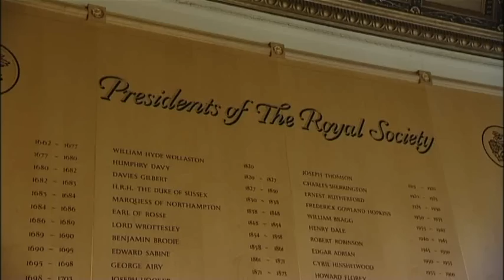Astronomer Royal tackles space, politics and scientific advice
Lord Rees, President of the Royal Society and the UK's Astronomer Royal, talks to Matin Durrani, Editor of Physics World, about why the society still has a vital role 350 years after it was founded -- and why President Obama was right to cancel manned US missions to the Moon